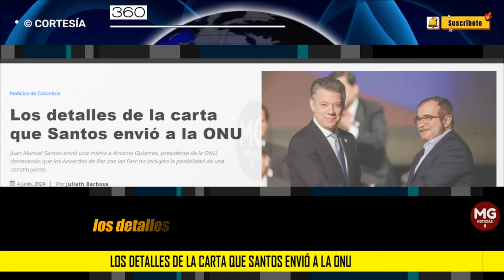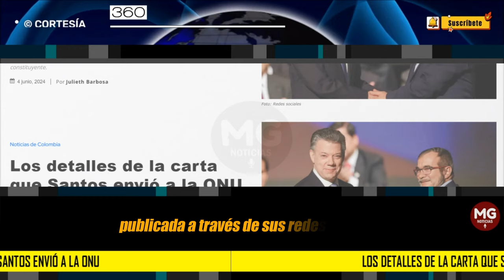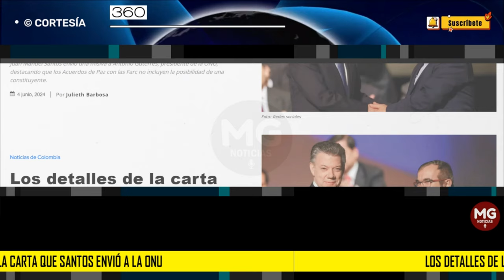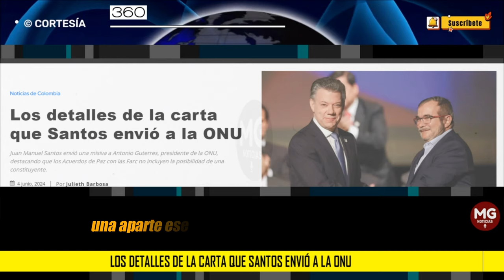ATENCIÓN 🚨 LOS DETALLES DE LA CARTA QUE SANTOS ENVIÓ A LA ONU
El expresidente de Colombia, Juan Manuel Santos, ha enviado una carta al presidente de las Naciones Unidas, Antonio Guterres, en respuesta a las insinuaciones de Gustavo Petro sobre la posibilidad de llevar a cabo una constituyente a través de los Acuerdos de Paz firmados en 2016.
360 RADIO